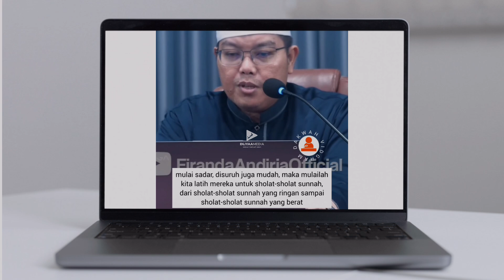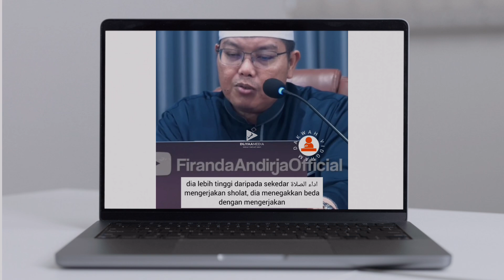LATIH ANAK AGAR TERBIASA SHOLAT SUNNAH - USTADZ FIRANDA ANDIRJA HAFIDZAHULLAH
Jazakumullahu khayran
Follow @dliyaamedia for more da'wah